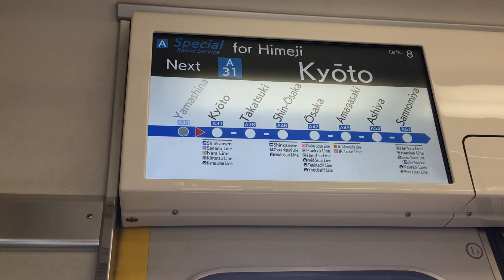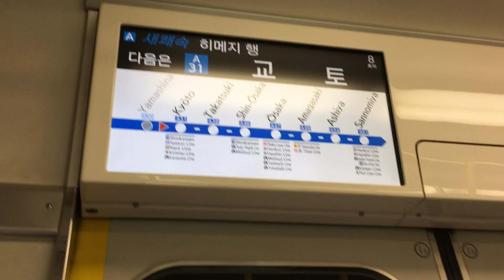JR西日本 223系2000番台 ディスプレイ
🚊前田律鉄道Channelもご覧下さい🚦

※当チャンネルをご視聴するにあたって※

(こちらから警察に訴える場合もあります)

・迷惑行為はおやめ下さい
アダルトサイトのリンクを当チャンネルのコメント欄に記載する事などは迷惑行為に当たります。通報、コメント削除の処置を取ります
また、コメント欄にて下品なコメントは削除、ブロックさせて頂きます。
アンチコメントに関しても同様の処置を取らせて頂きます。

・登録返し目的で当チャンネルの登録はおやめ下さい
当チャンネルは基本登録返しは致しません
ご理解とご協力の程宜しくお願い致します

・非常識なコメントはおやめください
暴言などのコメントは報告、削除、ブロックの処置を取らせて頂きます

❗️上記の注意事項を確認してから当チャンネルの動画をご視聴下さい❗️